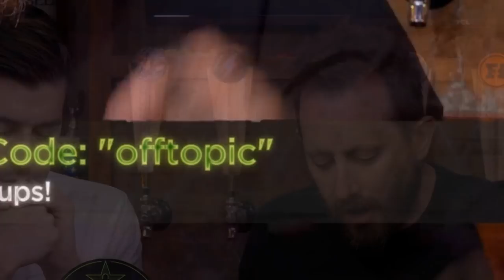Geoff Does The Best Ad Reads - Daily Harvest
The perfect product for when you want to eat healthy while also moving to Sweden with your new Swedish wife flipping cups with your Swedish kids.

From Off Topic #116